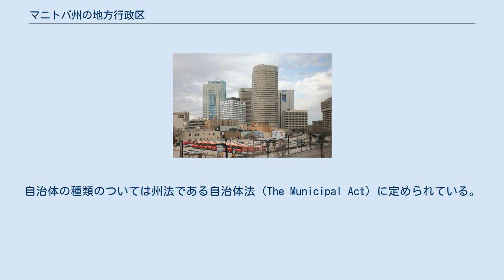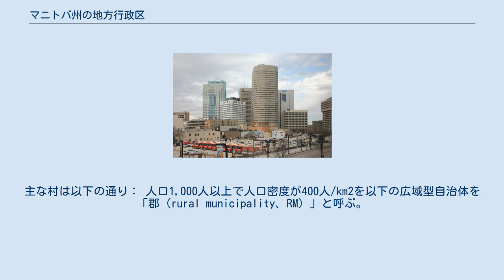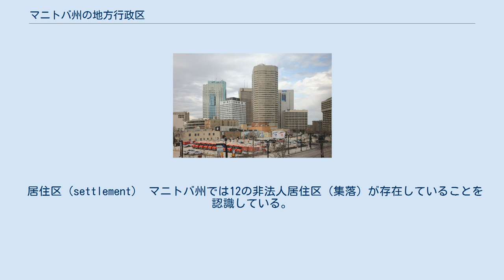マニトバ州の地方行政区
マニトバ州 」 マニトバ州の地方行政区 マニトバ州の地方行政区の一覧。
 カナダのマニトバ州には、さまざまな地方自治体が存在する。
自治体の種類のついては州法である自治体法（The Municipal Act）に定められている。
 マニトバには79の都市型自治体（urban municipality）があり、市、町、村などが含まれる。
マニトバ州では1,000人以上の人口があり、人口密度が400人/km2を超えると都市型自治体となるが、そのうち人口7,500人以上あれば「市（city）」となることができ 、 7,500人以下であれば「町（town）」もしくは「村（village）」、または単純に「都市型自治体（urban municipality）」と称することができる。
 ウィニペグはマニトバ州最大の市で、州都である 市（city） マニトバ州では現在、フリンフロン（隣のサスカチュワン州に市の一部が所属する特殊例）を含む10の市がある。
州最大の市はウィニペグ（人口663,617人）で、最小の市はフリンフロンのマニトバ州部分（人口5,363人）である。
フリンフロンのマニトバ州部分は1981年に人口7,894人となり、7,500人を超えていた。
最も新しい市はモーデンで、2012年に市制施行した。
 注: ^ ドーフィンは面積最小。
 ^ フリンフロンはマニトバ州の人口最小の市。
その市域の残りはサスカチュワン州に属する。
 ^ この人口はサスカチュワン州市域の人口229人を含まない。
 ^ この面積はサスカチュワン州市域の面積を含まない。
 ^ モーデンはマニトバ州で最も新しい市。
 ^ ウィニペグは州都で、州最大の市。
 町（town） マニトバ州では現在、50の町がある。
主な町は以下の通り： 村（village） マニトバ州では現在、19の村がある。
主な村は以下の通り： 人口1,000人以上で人口密度が400人/km2を以下の広域型自治体を「郡（rural municipality、RM）」と呼ぶ。
 2015年1月の郡域合併により、人口1,000人以下のコミュニティーを近隣の郡に合併した。
この結果、197あった郡の数が137となった。
 マニトバ州には2つの自治地域がある。
 上記の条件に当てはまらない地域のコミュニティーを非法人地域（Unincorporated community）と呼ぶ。
2015年1月の郡域合併により、多くのコミュニティーが近隣の郡に合併された。
 ハムレット（hamlet） マニトバ州では「ハムレット」と呼ばれる非法人地域のコミュニティーが4つある。
 北方コミュニティー（Northern community） マニトバ州では「北方コミュニティー」と呼ばれる非法人地域のコミュニティーが57ある。
 居住区（settlement） マニトバ州では12の非法人居住区（集落）が存在していることを認識している。
 ^ The Municipal Act  ^ “The Municipal Act”. Government of Manitoba. 2012年12月23日閲覧。
 ^ a b c d e “Population and dwelling counts, for Canada, provinces and territories, and census subdivisions (municipalities), 2011 and 2006 censuses (Manitoba)”. Statistics Canada (2012年5月28日). 2012年12月23日閲覧。